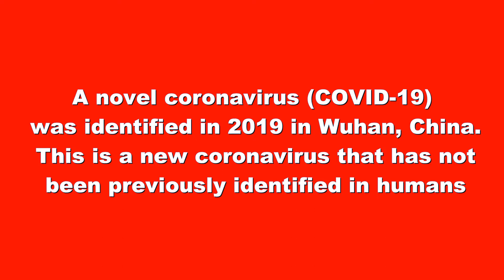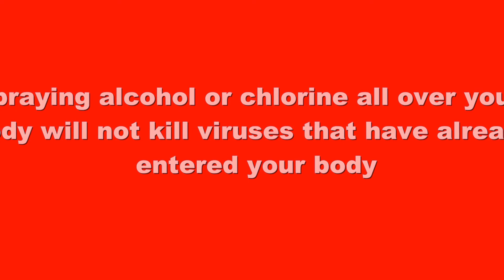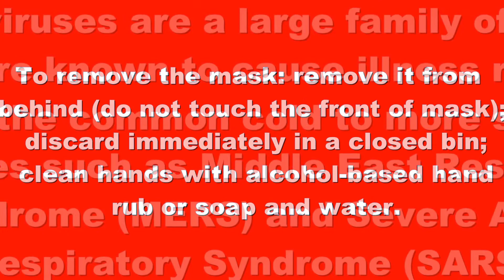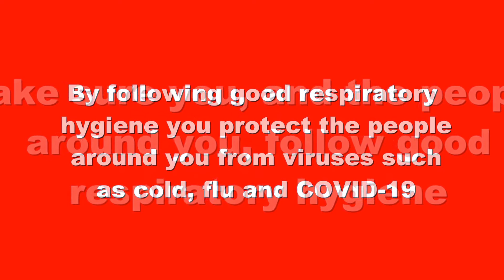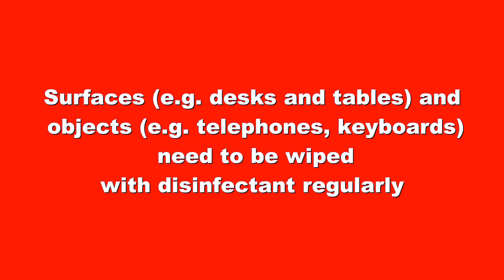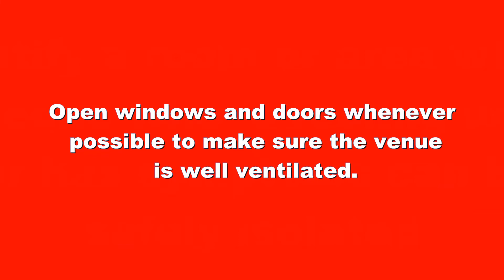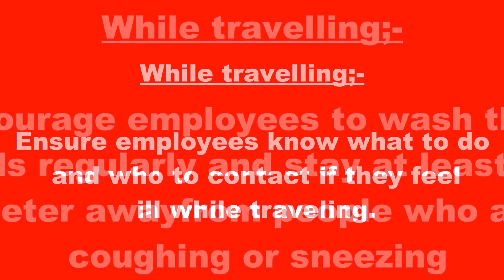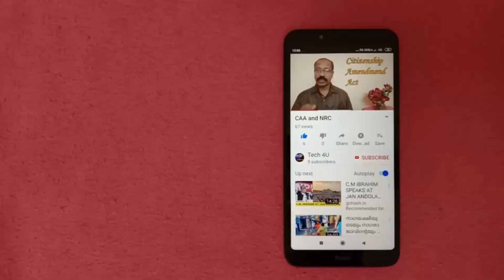Novel corona virus.covid-19 safety tips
Corona safety advive for the public.covid 19 the safety tips